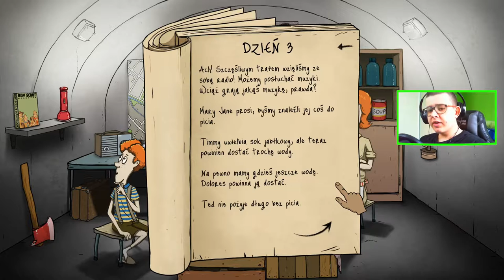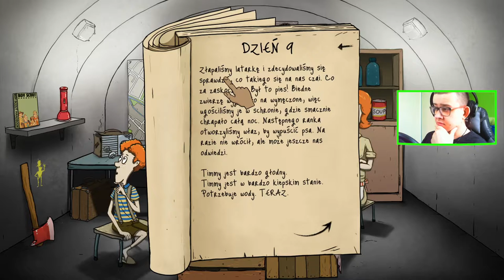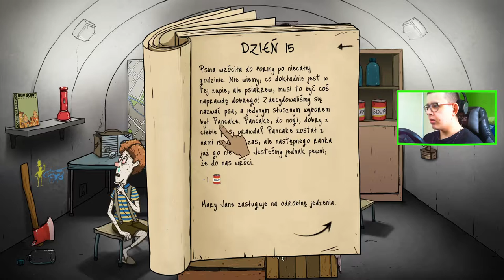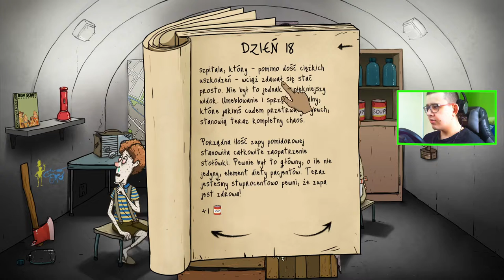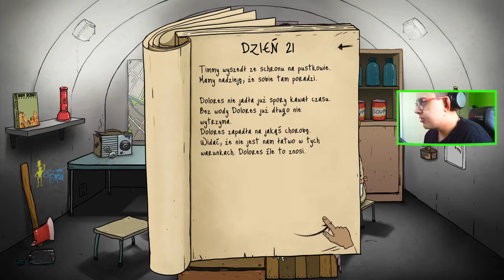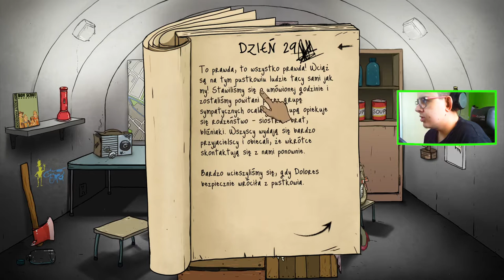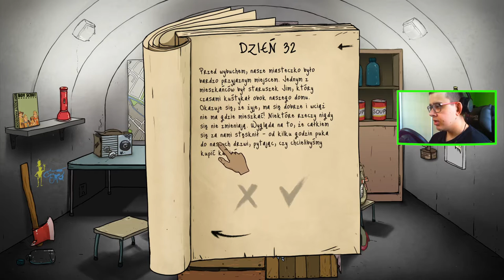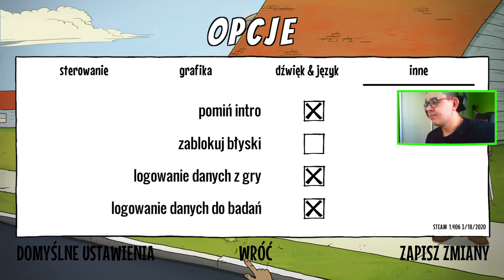60 SEKUND 08